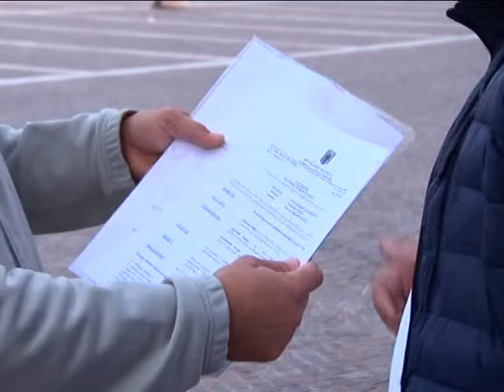QYTETARI PROTESTE NDAJ PROKURORISE SE LEZHES